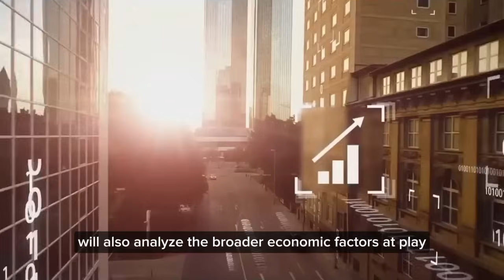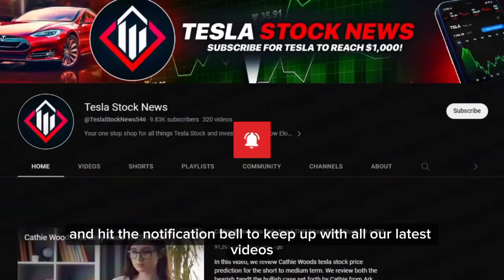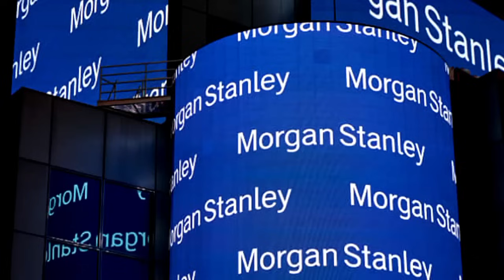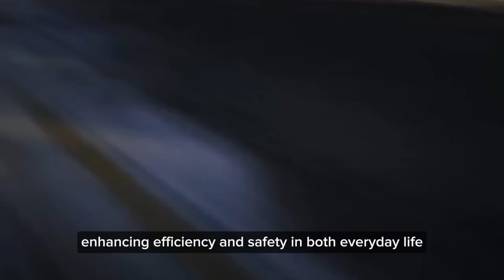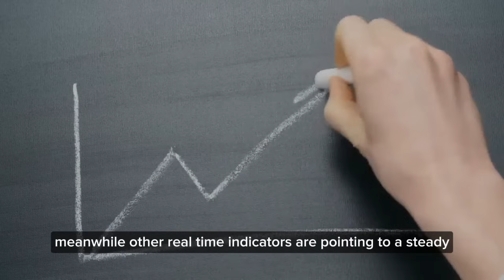Elon Just PULLED OFF a Move That’ll Skyrocket the Tech World’s Evolution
In today’s episode of Tesla Stock News, we dive into some exciting updates on Tesla’s advancements in artificial intelligence, analyze Elon Musk’s recent comments on Federal Reserve policies, and explore the challenges Tesla is facing with inventory management. We’ll discuss how Tesla’s AI innovations could reshape the automotive and tech industries, examine the economic factors affecting the company’s strategies, and consider what growing inventory levels mean for Tesla’s profitability and market position. Whether you're a Tesla enthusiast, investor, or simply curious about one of the most innovative companies in the world, this video has something for you. Let’s dive in!